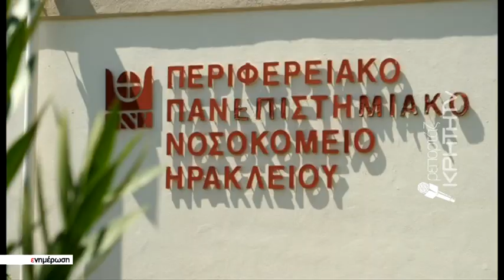Με κινητοποιήσεις απαντούν οι υγειονομικοί στις αναστολές εργασίας των ανεμβολίαστων